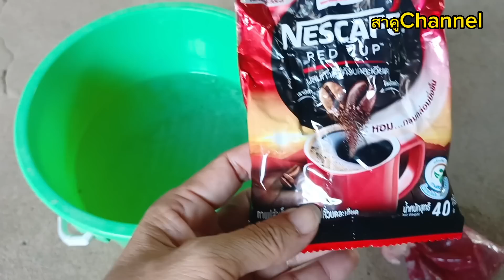ช้าอยู่ทำไม!! ใส่สิ่งนี้คุ้ม 2 ต่อ ปลูกอะไรก็งาม มะนาวพริกสวย โตไว ดกอย่างบ้าคลั่ง สาคู Channel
ทำปุ๋ยบำรุงไม้ดอกไม้ผลดก เหลือเชื่อไร้โรคไร้แมลง ใช้ได้กับพืชทุกชนิด บำรุงดินทำให้ดินดีปลูกอะไรก็งาม
1 กาแฟดำ 1 ช้อนโต๊ะ
2 น้ำซาวข้าว 1 ลิตร
3 เครื่องดื่มชูกำลัง 1 ฝา
สีน้ำปูนใส 1 แก้ว ( 200 ml)
1 ละลายกาแฟดำในน้ำ
2 เทกาแฟลงในน้ำซาวข้าว 1 ลิตร
3 ตามด้วยเครื่องดื่มชูกำลัง 1 ฝา
4 ตามด้วยน้ำปูนใส 200 ml
คนส่วนผสมให้เข้ากัน แล้วนำไปผสมกับน้ำ 20 ลิตร
ใช้สัปดาห์ละ 1 ครั้ง ลดลงดินหรือฉีดพ่นทางใบ ฉีดพ่นทางใบควรใช้ช่วงเช้า
ประโยชน์ ทำให้พืชโตเร็วเขียวงามมีดอกมีผล ป้องกันกำจัดยับยั้งโรคเกิดจากเชื้อรา เช่นโรคแคงเกอร์ใบหงิกใบงอใบจุดใบด่างใบเหลือง พร้อมยังขับไล่ศัตรูพืชแมลงหนอน ไม่ให้มารบกวนพืชผักของเราใช้ได้กับพืชทุกชนิด
สุดคุ้ม 2 ต่อทำให้ใช้เลยค่ะทั้งบำรุงและป้องกันศัตรูพืช
ถ้าคลิปนี้มีประโยชน์อย่าลืมกดไลค์กดแชร์ Subscribe สาคู Channel นะคะ วันนี้ขอบคุณคุณผู้ชมทุกท่านที่รับชมพบกันคลิปหน้าสำหรับวันนี้สวัสดีค่ะ